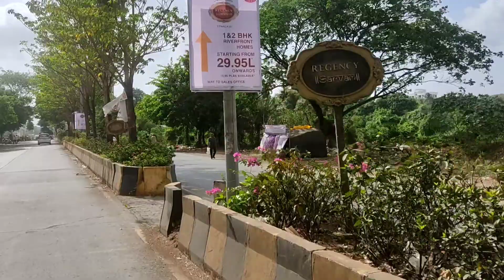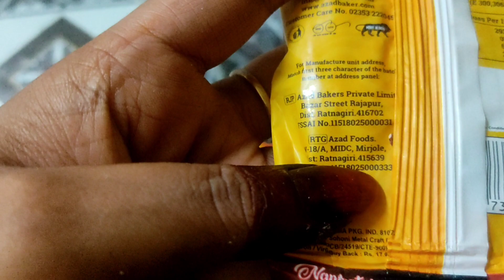Phuphi k ghar huye hai humare dawat ❤Ratnagiri se laaye saman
thanku for giving me the love ❤

aise hi pyar karte raho ❤😘